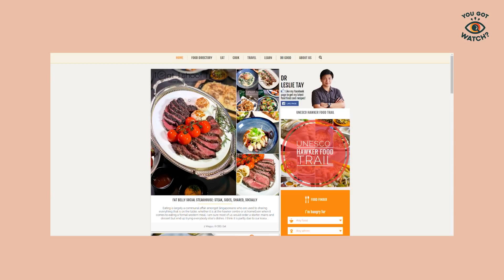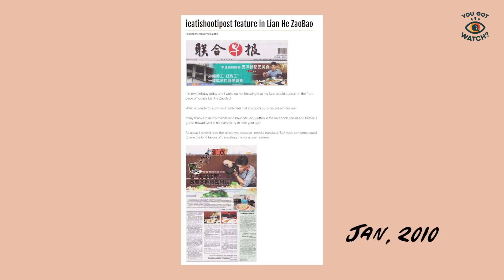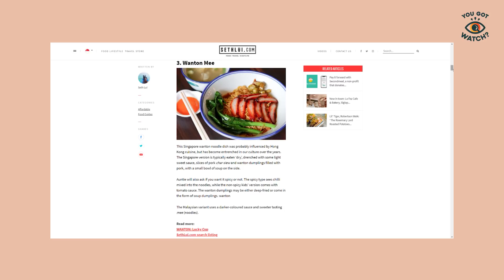Seth Lui & Dr Leslie Tay on paid food ads, competitors, and overrated food trends | Spill It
Do you believe the reviews written by food reviewers? In this episode of Spill It, food reviewers Seth Lui @Sethluifoodtravel and Dr Leslie Tay @ieatishootipost chew on our questions about bad reviews, advertorials and a cafe that scarred Seth for life!

About Spill It: Spill It invite 2 guests of a specific industry every week to shed light on their profession and what goes on behind the scenes.

TIMESTAMPS:
0:00 : Intro
0:47 : Game Instructions
1:10 : What is the meanest thing you have said about a dish?
2:15 : Have you ever eaten something really bad but had to pretend it was good?
3:22 : Which food combination is an absolute NO for you?
3:31 : Have you ever been wrong about your review?
3:59 : Which food trend do you think is not worth the hype?
4:37 : Have you ever gotten sick of a certain food?
5:20 : What is a weird food combination that is surprisingly good?
5:45 : If you have to eat only one thing for the rest of your life, what will it be?
6:14 : Was there a restaurant/place that scarred you with their food?
6:43 : Is there really a difference between expensive and super expensive food?
7:27 : Have you ever rated a specific dish higher than you normally would, just because it’s a paid ad/sponsored post?
8:38 : Which article or video went viral and boosted your popularity?
9:50 : Tell us your worst experience with a client.
10:35 : Who do you think is your biggest competitor right now?
10:57 : Outro

Featuring:
Seth Lui @Sethluifoodtravel
Dr Leslie tay @ieatishootipost